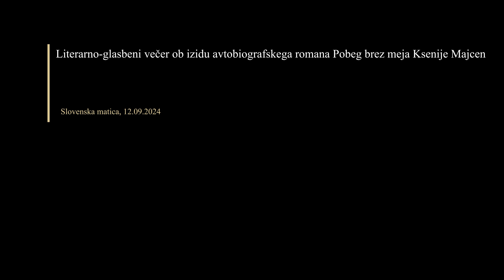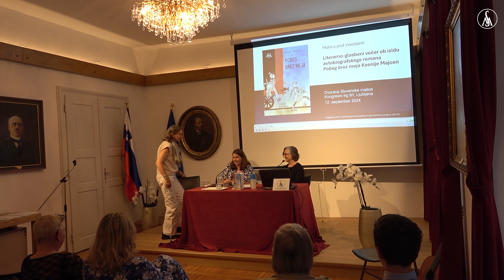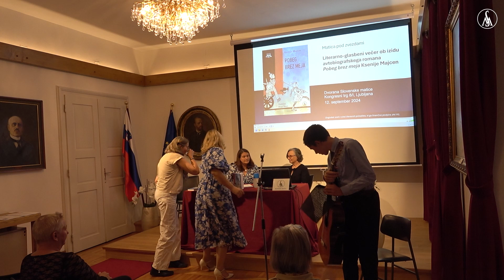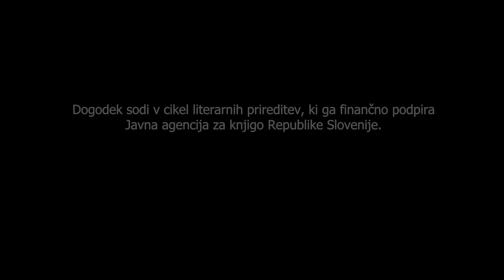Literarno glasbeni večer ob izidu avtobiografskega romana Pobeg brez meja Ksenije Majcen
Ob izidu avtobiografskega mladinskega romana Ksenije Majcen, ki je pravkar izšel v Matičini zbirki Zabavna knjižnica, bo pisateljica, ki se s tem svojim knjižnim prvencem predstavlja slovenskim bralcem, razkrila družinsko in družbeno-politično ozadje svoje v zgodbi predstavljene otroške pustolovščine iz časa, ko je kot deklica v 70-ih letih prejšnjega stoletja živela v Vzhodnem Berlinu v Nemški demokratični republiki. Z avtorico Ksenijo Majcen se bo pogovarjala urednica Zarika Snoj Verbovšek. Ker pravo prijateljstvo ne pozna časovnih in prostorskih meja, kar dokazuje že romaneskna pripoved, se jima bo s svojimi dragocenimi spomini pridružila še v knjigi nastopajoča pisateljičina prijateljica in sojunakinja romana Anya König, ki bo ob spremljavi mladega kitarista Lenarta Furmana za okus po tedanjem času zapela še nemško ljudsko pesem Die Gedanken sind frei (Misli so svobodne), pesem, ki je tudi v Vzhodni Nemčiji simbolizirala hrepenenje po svobodi in neodvisnosti.